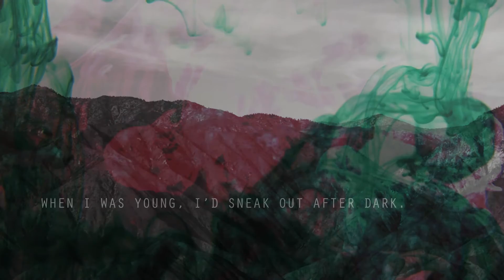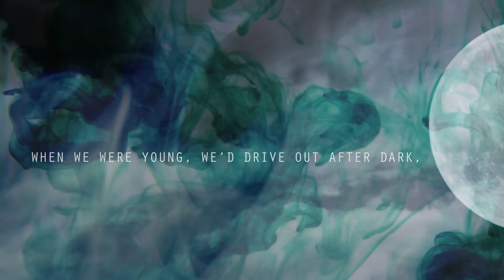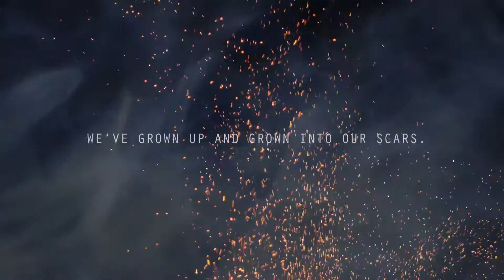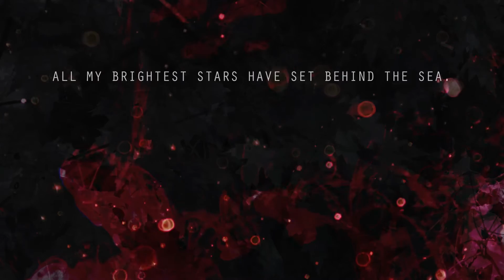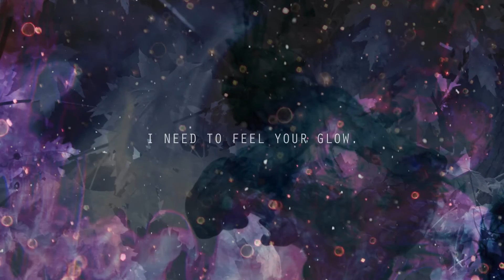Sam Penkacik - Glow (Lyric Video)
Artist: Sam Penkacik
Mixing & Music Production: Nick Radovanovic
Video Editing: Sam Penkacik
Raw Footage: Mitch Martinez

When I was young I'd sneak out after dark.
I'd explore the woods behind my yard.
All the stars were hanging from the trees,
and I could feel their glow inside of me.

Oh, where did you go?
I need to feel your glow.

When we were young we'd drive out after dark.
We'd forget the world outside my car.
Your eyes were like the stars between the leaves,
and I could feel your glow inside of me.

We grew up and grew into our scars.
We moved away for our new lives to start.
It's hard to feel your glow around these parts.
The city lights have drowned out all the stars.

All my brightest stars have set behind the sea.
Remind me, please.
All my memories are fading into dreams.
My dark defeat,
You can't hold me back, it's only time between.
after everything you're coming back to me.

Oh, I'm going home.